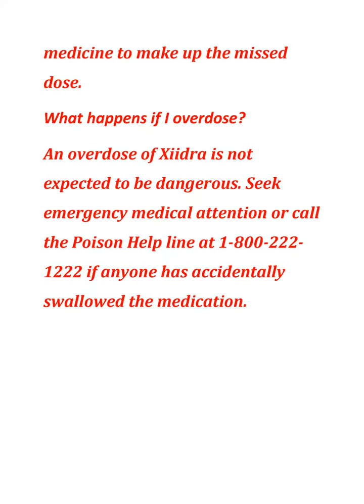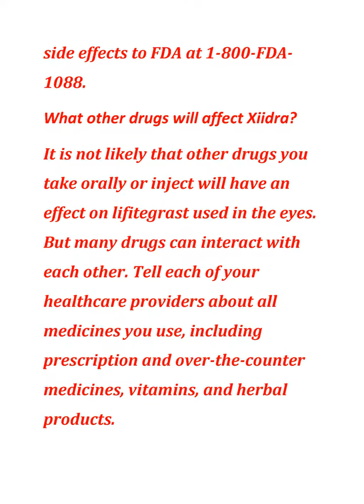all about Xiidra